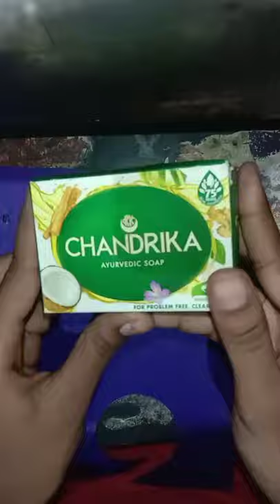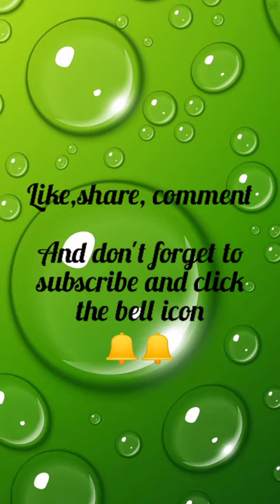DIY KIDS PLAYING CAMERA WITH SOAP BOX